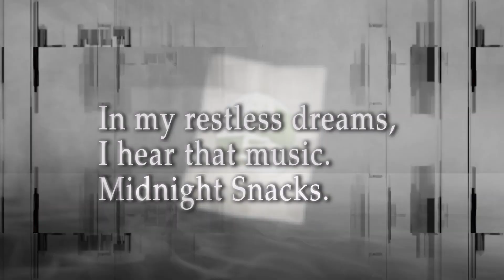In my restless dreams, I hear that music. Midnight Snacks.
03.24.23
Lineup forthcoming.